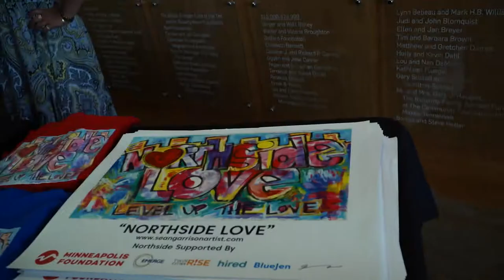Heaven and hell expo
Network coverage of the Heaven through Hell art exhibition.